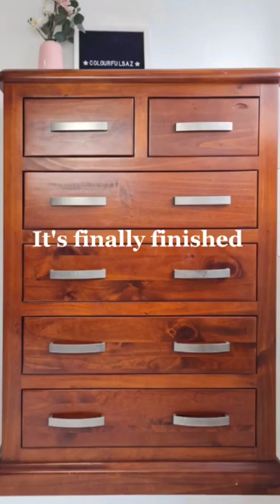Chest of drawers upcycling colourful painted furniture reveal